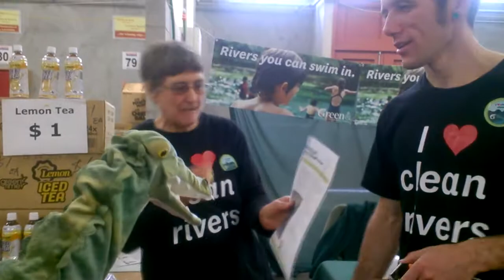Armageddon Expo (Star Wars, Wrestling, Zombies, Doctor Who)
At this Armageddon there were zombies, Doctor Who (Colin Baker), Manu Bennet (Crixus off Spartacus), star wars stormstroopers, Mark Hadlow from The Hobbit, Lord Of The Rings stuff etc.

Armageddon Expo 2014, Christchurch, NZ
Travel & adventure videos!